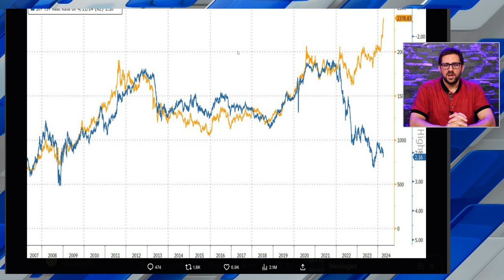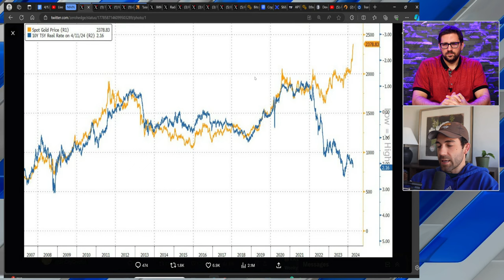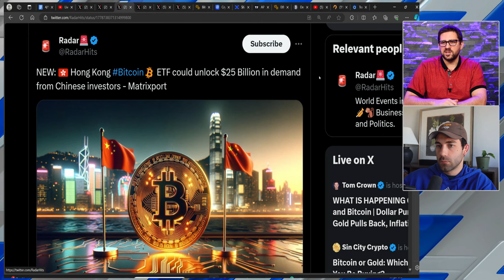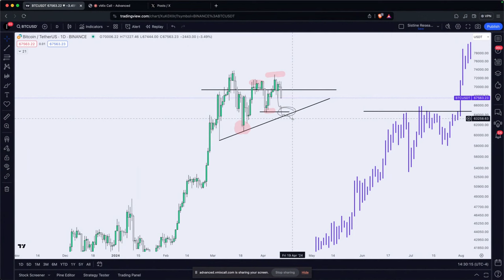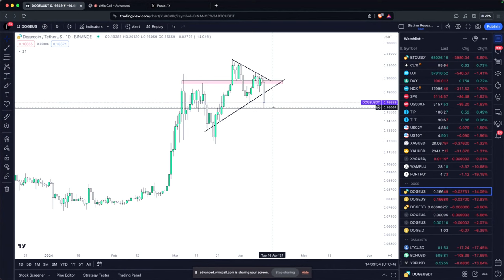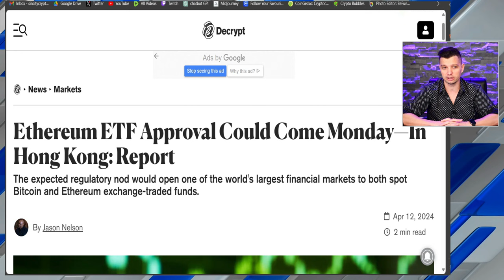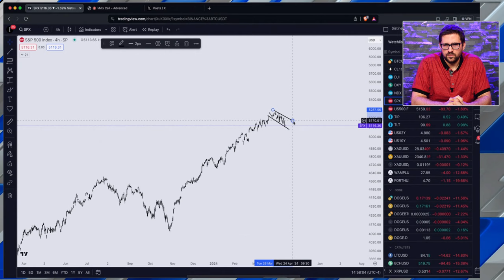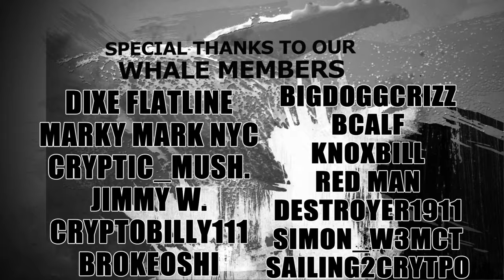Bitcoin and Crypto Markets CRASHING Live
Bitcoin and Gold are both scarce commodities that have come into the limelight as inflation has begun to rise again in the United States. Which of these commodities should you be buying?!

Sign Up for the best trading platform for free $100 rewards 👉🏻

🔸🔸🔸🔸🔸 Support Sin City 🔸🔸🔸🔸🔸

Sin City BTC address 👉🏻 bc1qahg5ykwpdk8fp7yvy2vwr82wex4q605lurrwph

Sin City ETH address 👉🏻 0xD3F958c2A6774e4364ecD84F91259f4DA3024c03

Sin City XRP address 👉🏻 rM2ncs1mYZZ15q6wdcQp2LASL51FS9GiRP

Investing in cryptocurrencies is extremely risky. We at Sin City Crypto are avid investors in many cryptocurrencies, including Bitcoin, Ethereum, and many large and mid cap altcoins.